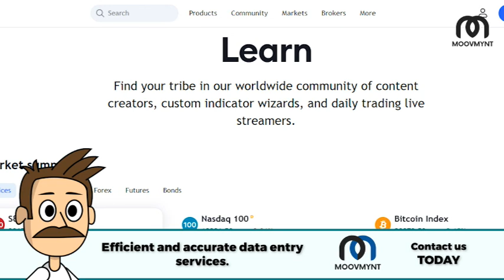How Much Do Social Media Marketing Jobs Pay?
Exploring the Opportunities of Social Media Marketing Jobs

Paid social media marketing jobs can earn you top dollar, depending on your experience and expertise. Suppose social media marketing is your bread and butter. In that case, you’ll be happy to hear that salaries for social media pros are on the rise! Whether you’re just starting or an experienced pro, the potential earnings from social media marketing are virtually limitless.